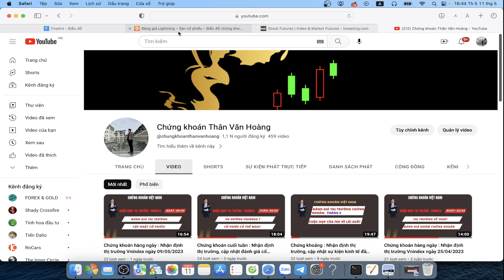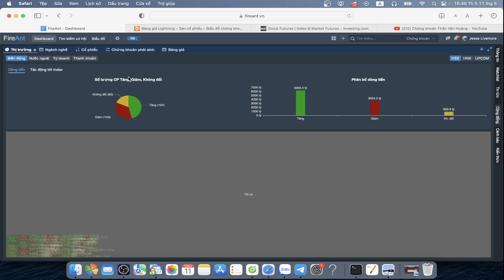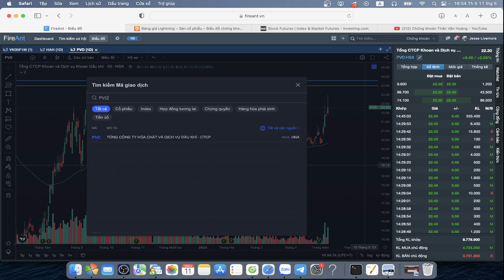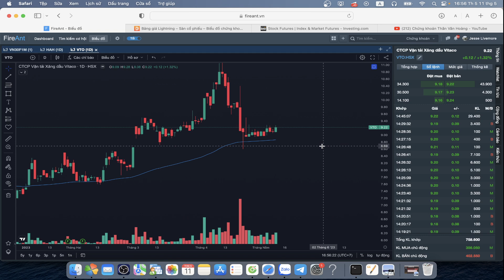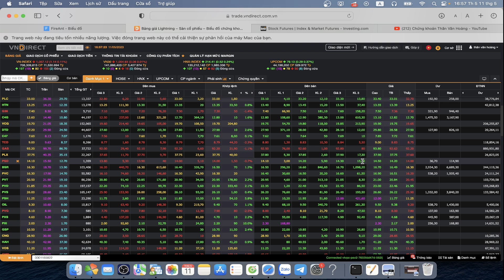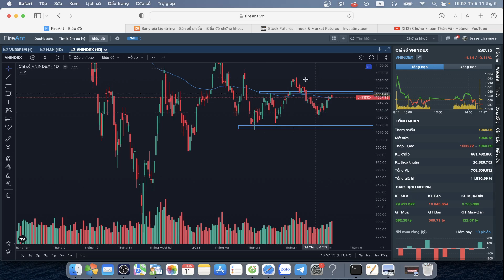CHỨNG KHOÁN HÔM NAY : NHẬN ĐỊNH THỊ TRƯỜNG NGÀY 11/05/2023